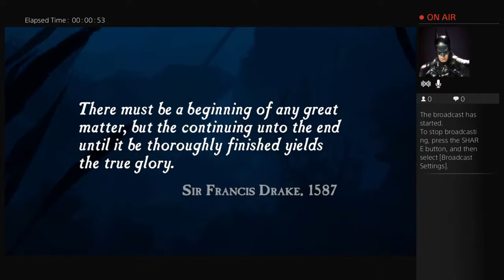zombieslayer5441's Live PS4 Broadcast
Full Uncharted series